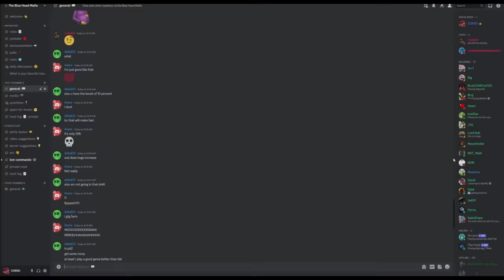The Strongest Bosses in TDS History...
Over the years, Tower Defense Simulator has had a ton of Bosses. But which ones were the strongest?

In this video, I showcase the 10 strongest bosses in TDS history, discussing their health, abilities, and more.

To make this video, I had to borrow footage from a couple of people, show them some love!

To chat, suggest videos, or maybe play a game with me,  join the Blue Head Mafia Discord!

If you want to support me, consider becoming a channel member!

To represent the Blue Head Mafia, buy the CORSO pal item!